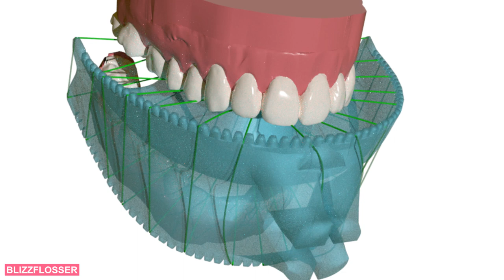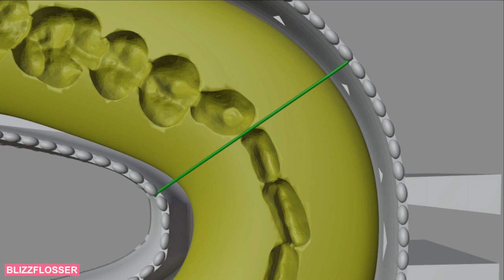BlizzFlosser 4.0 - Tooth Flossing Solved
The Blizzflosser 4.0 solves the tooth flossing problem, flossing all teeth at once, in just few seconds, by just biting and grinding a little.